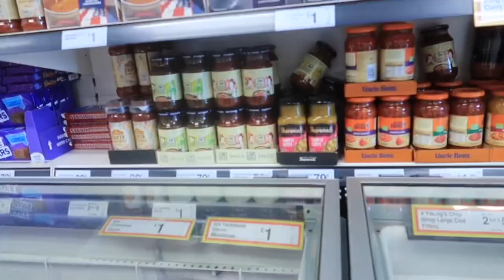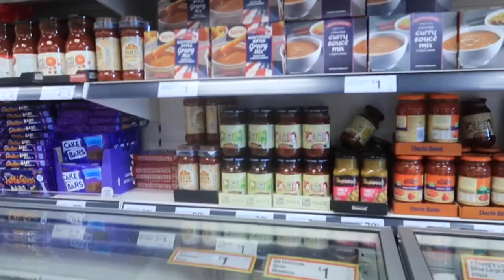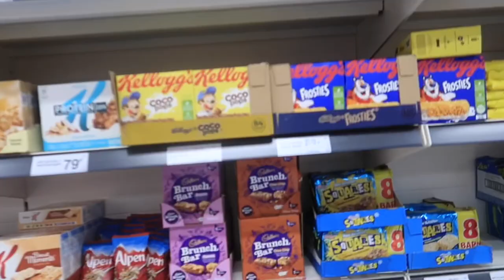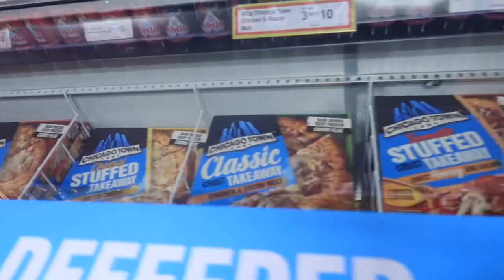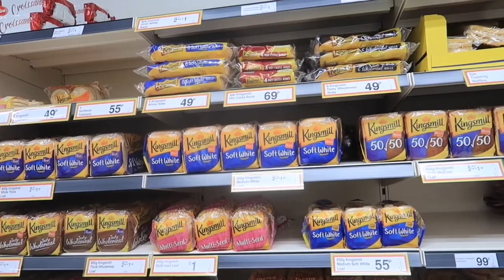FARMFOODS SHOP WITH ME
Shop with me at Farmfoods . Farmfoods haul I hope you all enjoy this video. God bless xxx